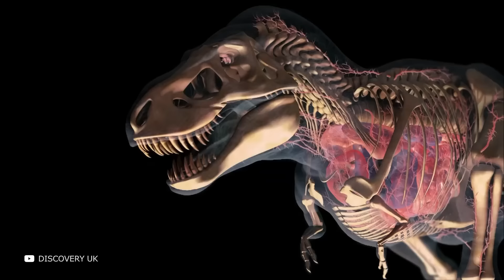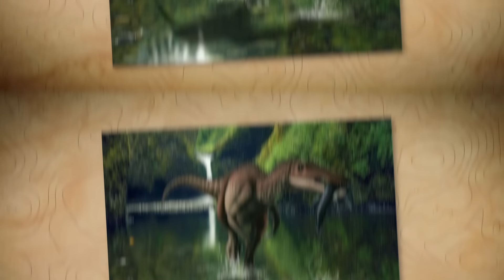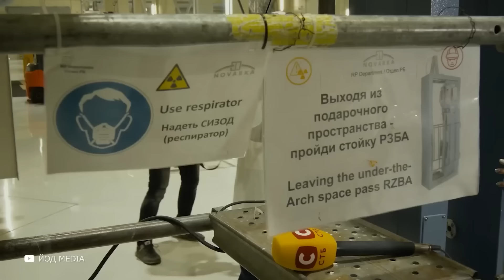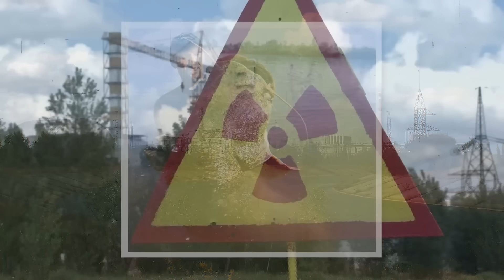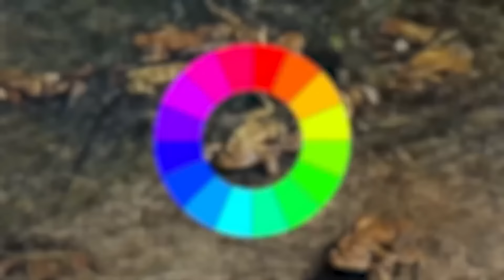Они Живы! 10 Динозавров Снятых На Камеру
Откройте для себя захватывающий мир в этом видео, где мы представляем 10 динозавров, якобы снятых на камеру. Узнайте о невероятных встречах и загадочных кадрах, которые вызывают вопросы о том, действительно ли динозавры могли выжить до наших дней. Смотрите удивительные видеоматериалы и решайте сами, что из этого правда, а что миф. Подготовьтесь к удивлению и сомнениям, погружаясь в мир живых динозавров.